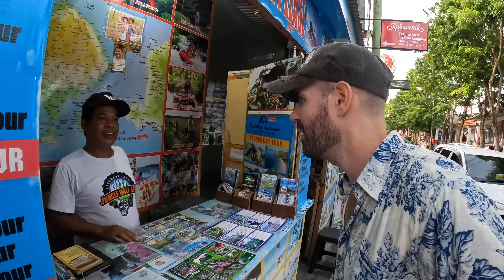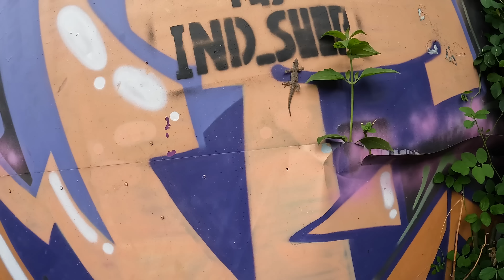Legian Street Invasion in Bali, Indonesia 🇮🇩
Legian is an infamous district in Kuta (Bali). The tourism of Bali originally started around this area first. It's full with bars with amazing live music and also a bunch of night clubs. Everything is located super close to the beach. You can buy cheap designer brand products like watches, shoes and purses. On every corner you can find massage girls and tattoo studios as well. Some of these massage girls offered me a massage and then we had some nice chit-chat and we laughed a lot.

📍LOCATION
- Legian Street (Kuta)
- Bali (Indonesia)

CHAPTERS
00:00 Trailer
00:31 Beggar kid (but friendly)
02:36 I don't want 2 pieces of underwear
04:51 Funny moments with Massage Girls
06:42 Inside Tattoo-Studio
10:04 Indonesian Bad Boy
13:13 Eating Nasi Campur Bali in Legian
18:03 Naughty kids